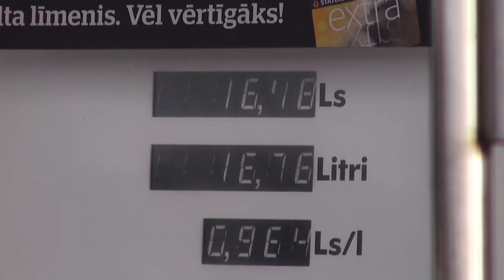wreck EIFEL, diving BALTIC SEA, DIVESPORT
wreck EIFEL, Sunkt in Baltic sea, year 1945, after being hit by a torpedo from a Russian aircraft.
Depth - 40 m.